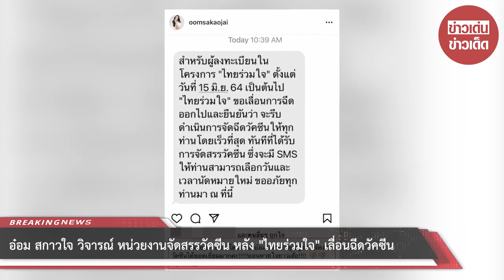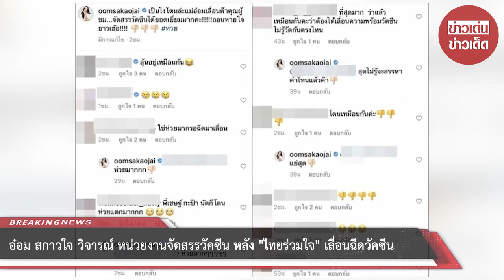อ๋อม สกาวใจ วิจารณ์ หน่วยงานจัดสรรวัคซีน หลัง “ไทยร่วมใจ” เลื่อนฉีดวัคซีน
ขอบคุณที่มา :
ขอขอบคุณข้อมูลจาก: